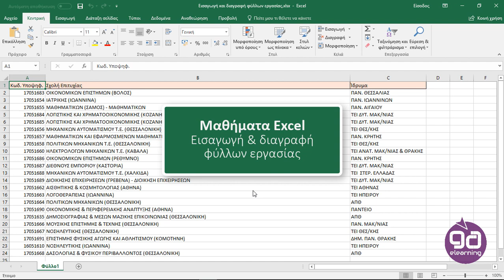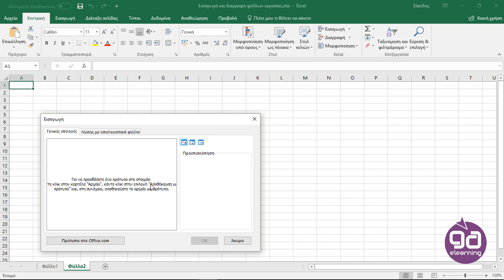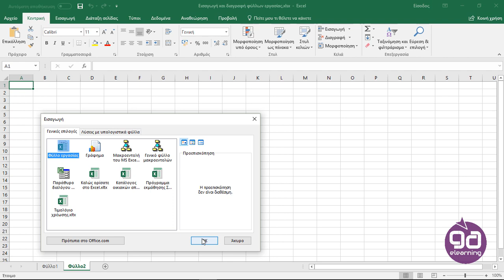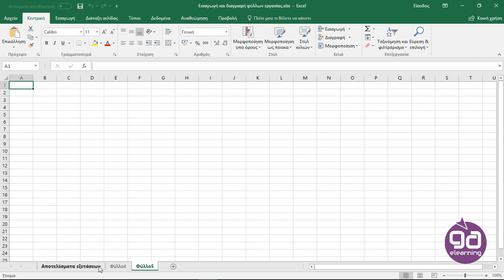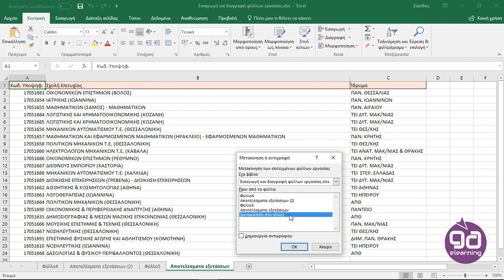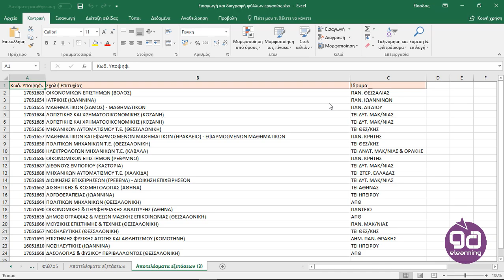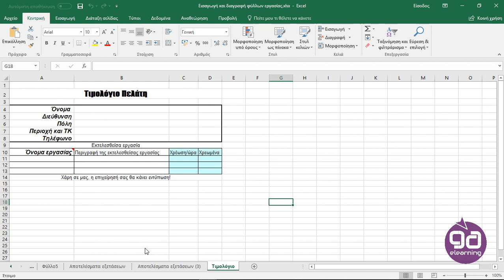5η 4ο Εισαγωγή και διαγραφή φύλλων εργασίας